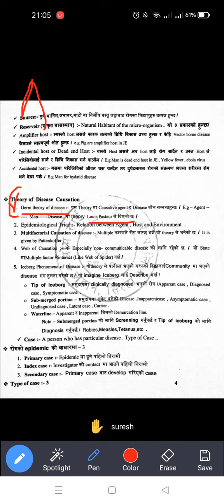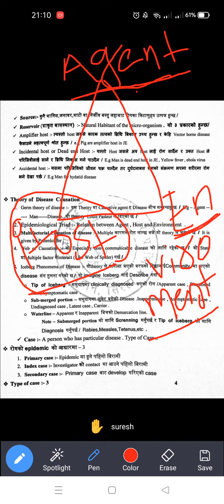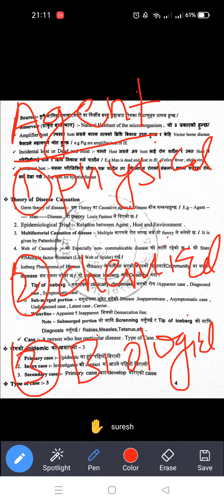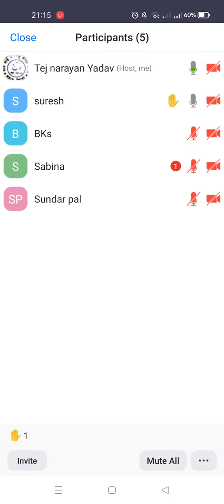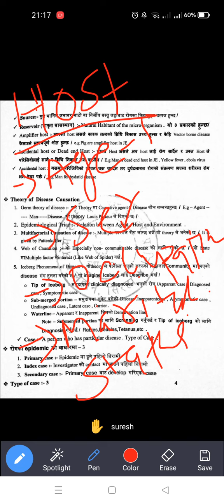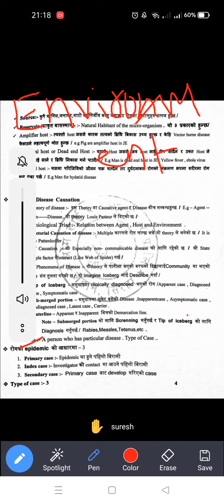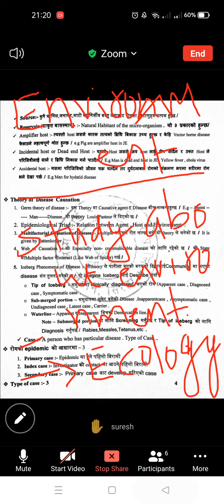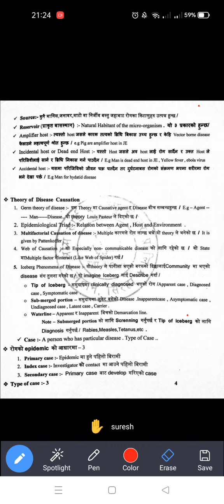HA/SN/CMA/ANM लोक सेवा तैयारी Question deal by Teju Kumar